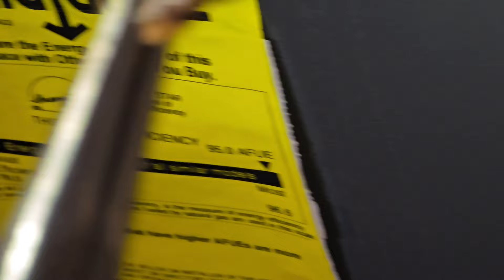Furnace problem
Furnace clogged up